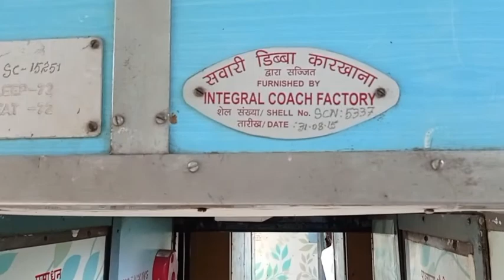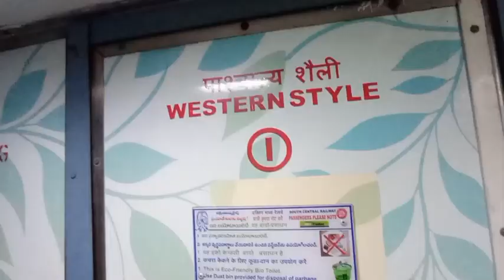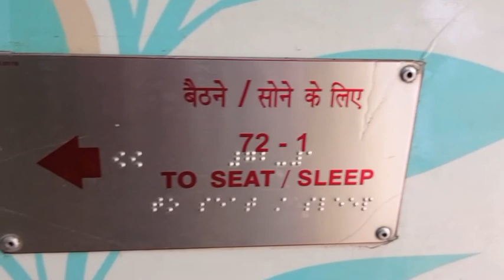17057 Kalyan - Parbhani In Devagiri Express 🚂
17057 Devagiri Express is very popular train runs from Chhatrapati Shivaji Maharaj Terminus Mumbai to Secunderabad in Telangana.
Indian Railways always makes me impressed.
I started my journey from Kalyan Railway Station although my booking was from CSMT.
Before boarding the train I had dinner near to Kalyan Junction. My health was not good this day. My nose was running and had a little headache. Even though somehow I decided to make this journey.
17057 Train Devagiri Express Arrived On Time On Platform Number 4.
I boarded the train. I was traveling in a Non AC Sleeper Class. Devagiri Express has multiple traveling class. They are general class, second sitting class, sleeper class, AC 3 tier, AC 2 tier and 1st AC class.
Once train leaves Chhatrapati Shivaji Maharaj Terminus Mumbai train halts at Dadar, Thane, Kalyan Junction, Kasara, Igatpuri, Nasik road, Manmad Junction, Nagarsol, Aurangabad, Jalna, Selu, Manwat road, Parbhani Junction and it goes to Secunderabad via Purna Junction, Huzur Sahib Nanded, Dharmabad, Basar, Nizamabad, Bolarum.
Devagiri Express runs by South Central Railway SCR. Train is clean, toilets in trains are bio toilet.
Train almost run on time unless there is no technical issue.

This vlog is dedicated to all Indian Railways Fan.